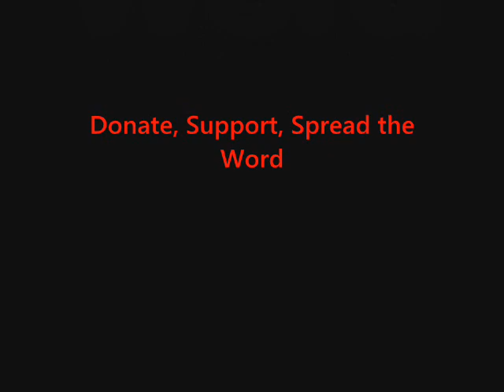FSRN Departure of Petraeus prompts reassessment of Afghanistan and drone program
The investigation into former CIA-director David Petraeus has widened to include his former deputy, General John Allen. Allen is the top US and NATO commander in Afghanistan. According to a statement released from the Pentagon today, military officials have referred the investigation to the Inspector General. At issue is a cache of written communications between Allen and Jill Kelley, the Tampa woman who first alerted the FBI to harassing emails she received, according to the Washington Post. The Defense Department has asked the president to postpone the nomination of Allen to commander of NATO forces in Europe, pending the investigation. For more on what these developments could mean for the war in Afghanistan and issues such as the CIA-run drone program, we're joined by Ray McGovern. McGovern was a CIA analyst for 27 years, during which time he prepared the President's Daily Brief on intelligence. He joins from Washington DC.